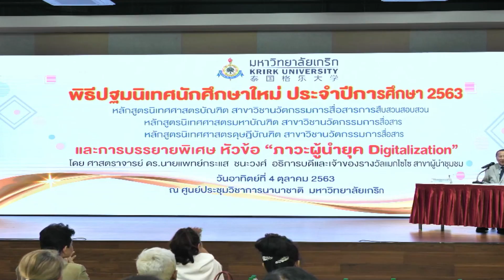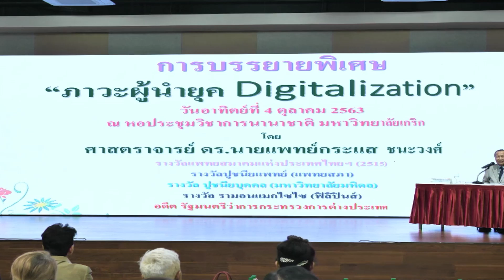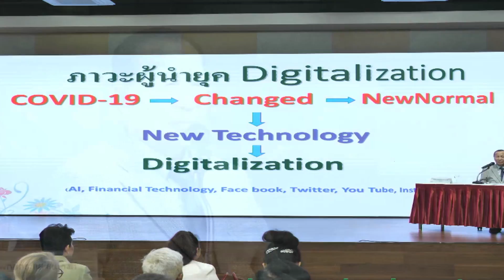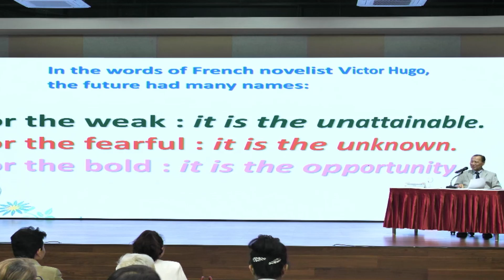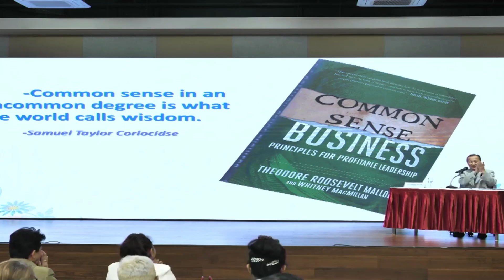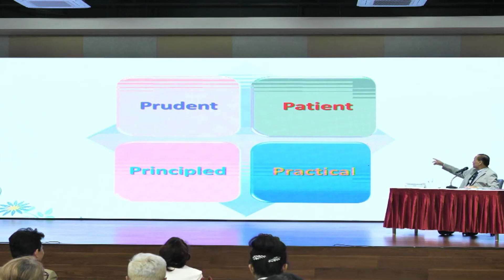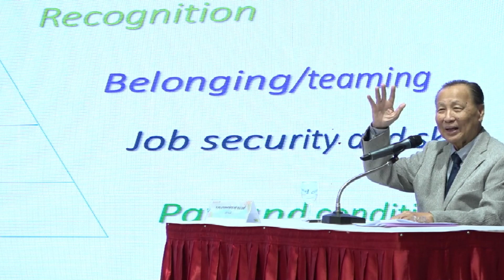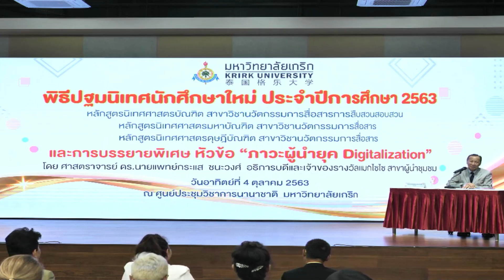ท่านพูดในงานปฐมนิเทศ หลักสูตรนิเทศฯ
ศ.ดร.นพ.กระแส ชนะวงศ์